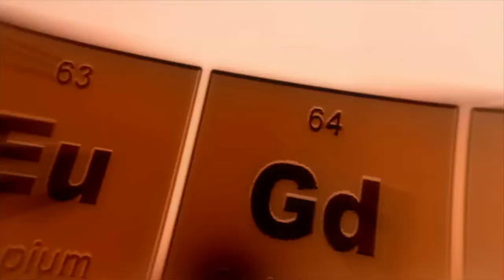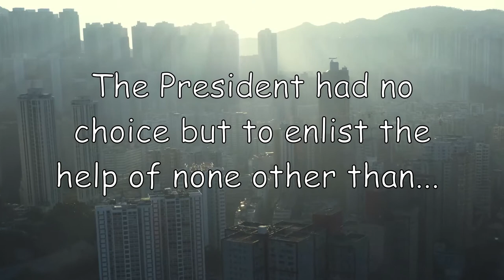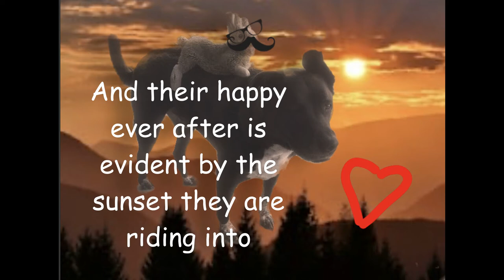Attack of the 50ft Dog